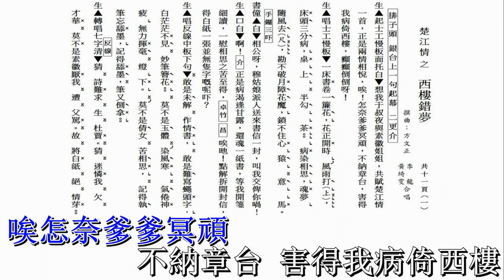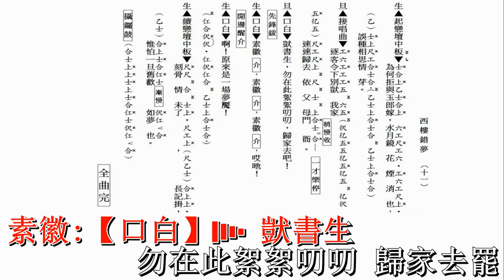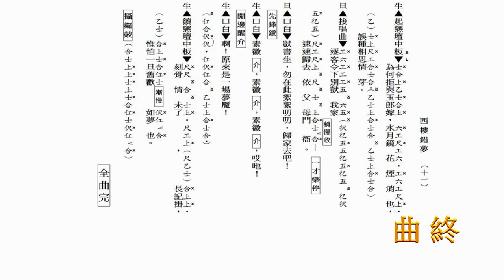楚江情之西樓錯夢（李龍．黃綺雯）生旦對唱版